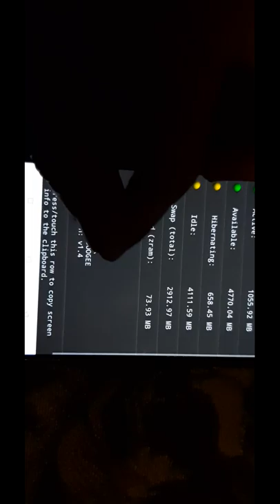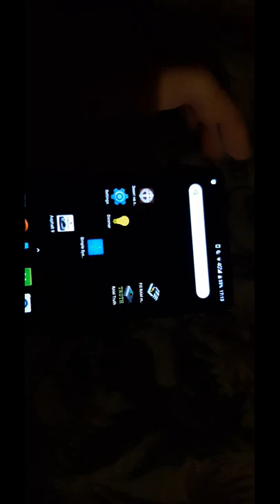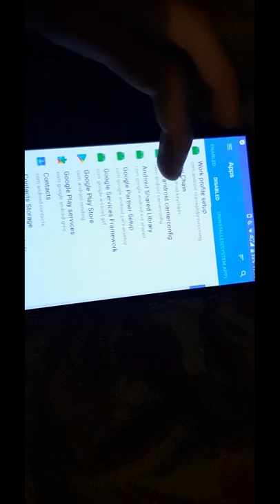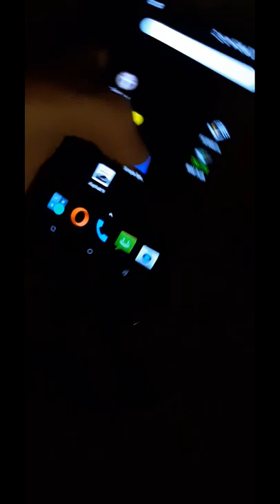Interface speed. Asphalt 9 on Dooogeee mix not bad work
Testing speed of rooted, modified phone interface and 3D graphic...
With simple system monitor look running programs in background

20191227